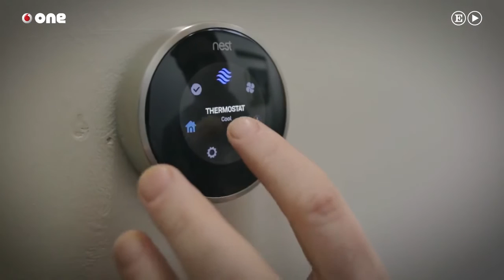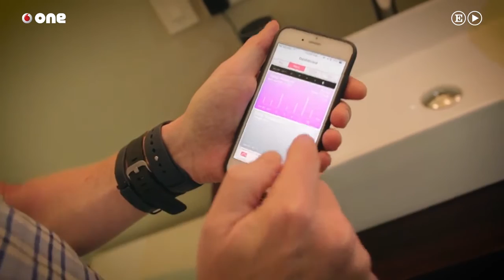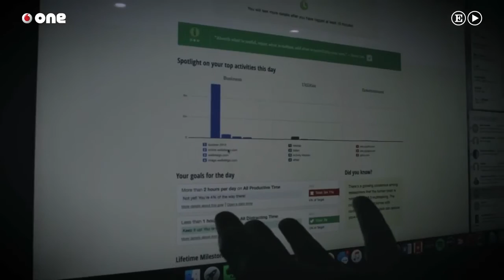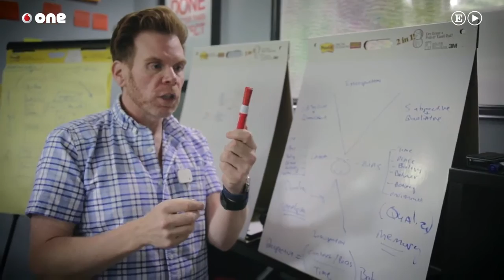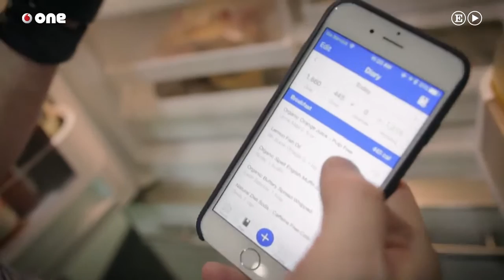Turning yourself into a fitbit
What happens when you live your life as software?

Video Interview for Spanish Television Special.
A tour of my house and a talk about wearables and sensors.

El Pais special Chris Dancy July 2016